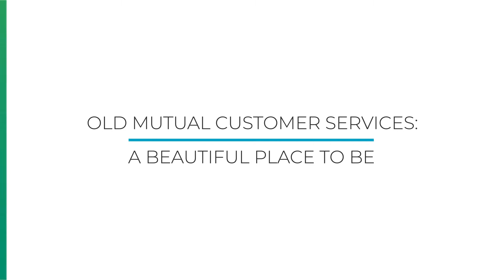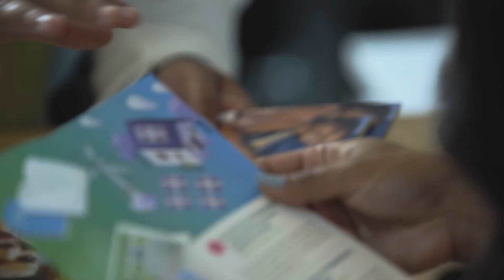Old Mutual Customer Services Linked-in promo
Part of a series of Linked-in videos to promote working at Old Mutual Customer Services.